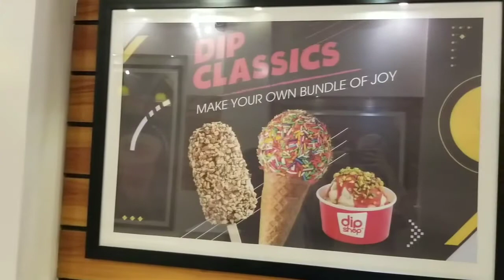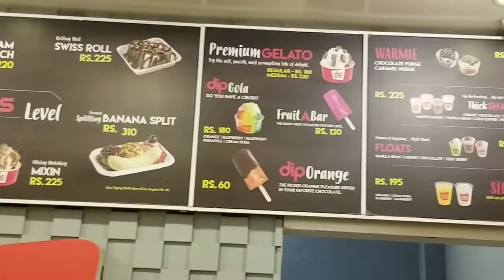Where are we going tonight? | No Cooking Day | Cook With Sara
Where are we going ? No Cooking Day | Cook With Sara

Cover Topics:
1:Dipshop
2: No cooking day
3: Cook With Sara
4: 1st Vlog